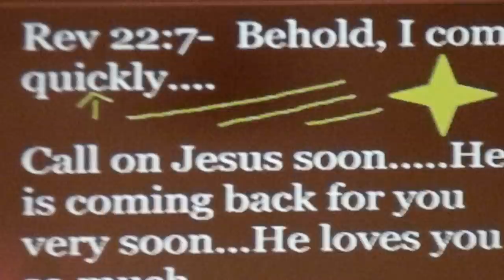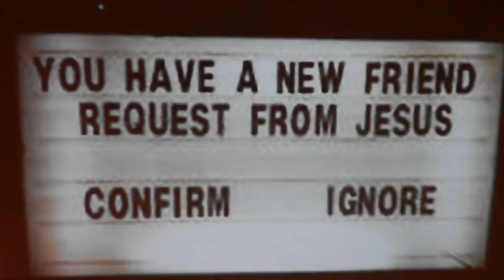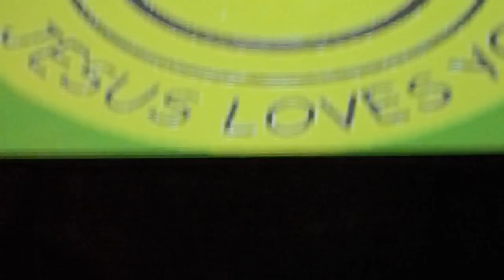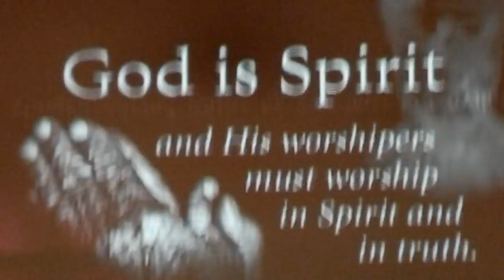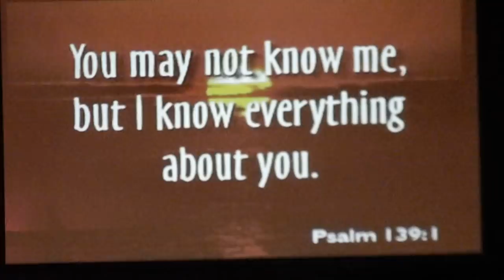Prophetic Sounds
Prophet Marvin Booth prophetically sing's the Word of The Lord, while playing the drums. Accompanied by Pastor Samuel David Inman & "The Place of Blessing's Church of God" praise team. Recorded live in Argyle Georgia..